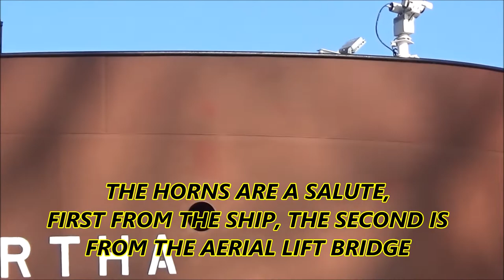THE LARGEST SHIP ON THE GREAT LAKES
This video shows the largest ship on the Great Lakes coming into the port in Duluth, Minnesota.